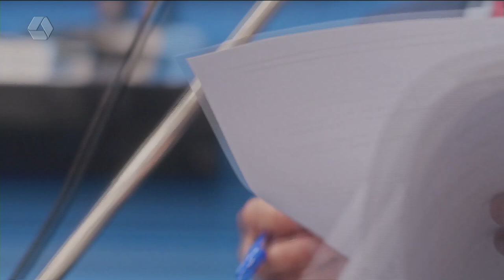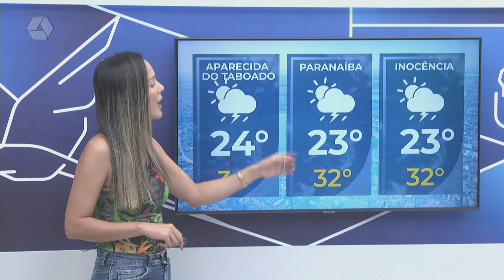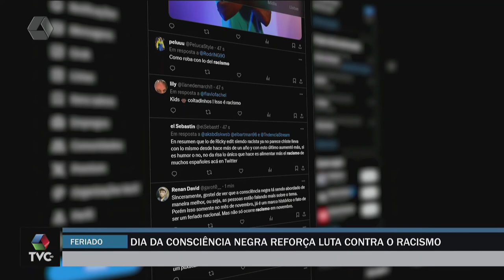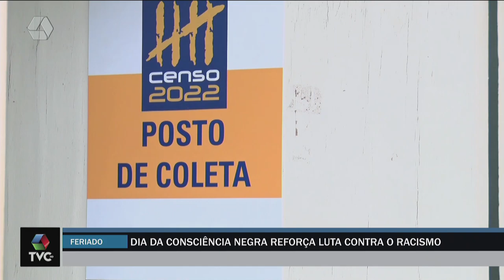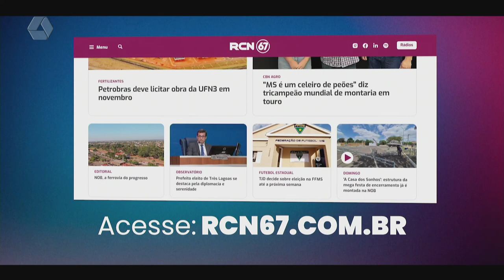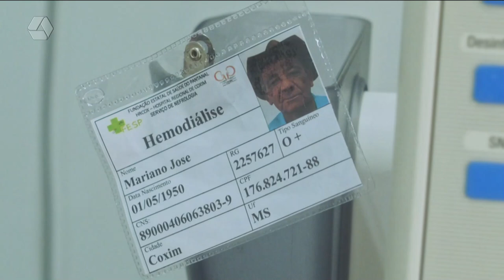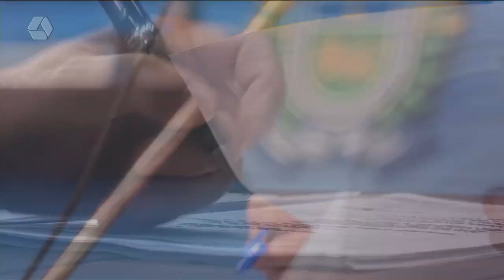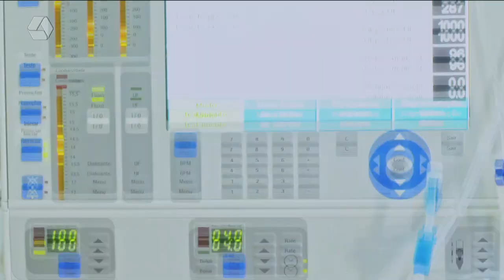TVC AGORA 20/11/2024